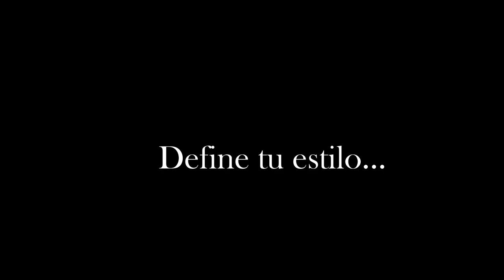Color Trophy 2016 Jhon Jairo Valencia Velasco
Producción:
Makeup & Hair Styling: Jhon Valencia
Modelo: Nataly Sánchez
Fotógrafo: Félix Palazuelos
Post-Producción: Eduardo Hernández
Estudio: Foro Metrograffi Photoshchool & Art Gallery.